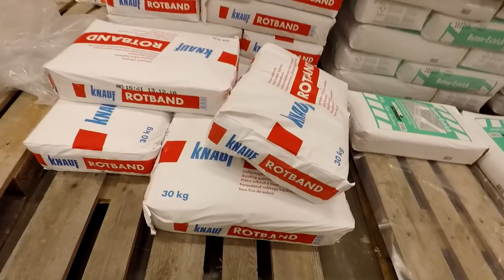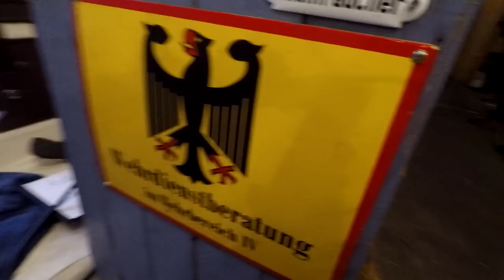Büroküche der Stand, ab ins Bauhaus, Lumens Sicht # 646 Tommys Vlog´s